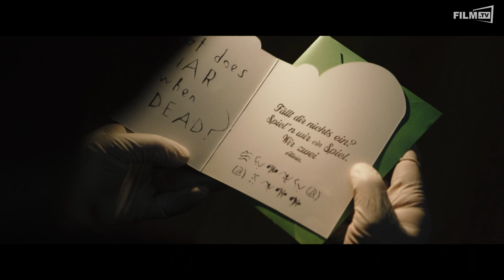The Batman Trailer Deutsch German (2021)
The Batman Trailer Deutsch German (Michael Uslan, Matt Reeves, Walter Hamada, Dylan Clark, Simon Emanuel, Chantal Nong Vo - OT: The Batman)

Ganzer Film bei Amazon